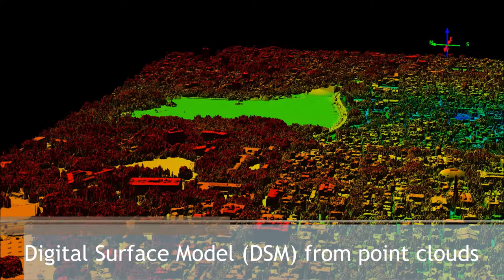CREST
Promotional Video